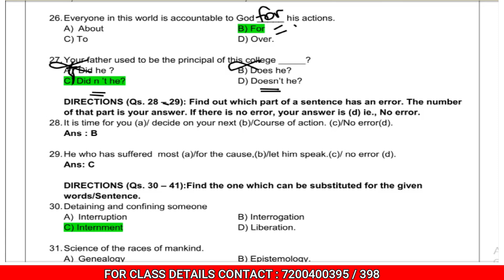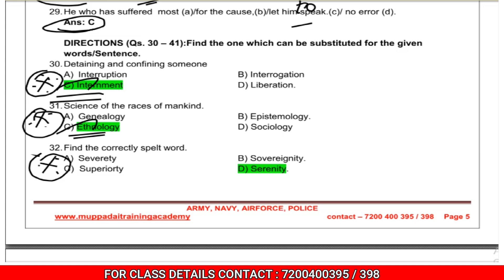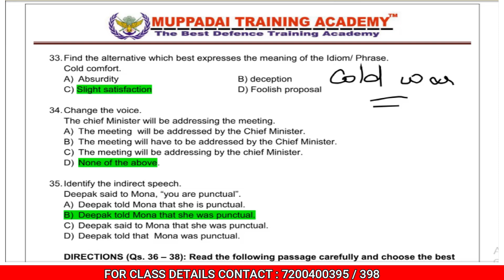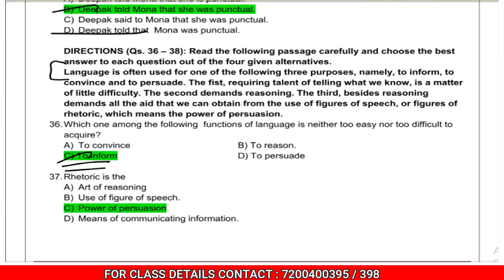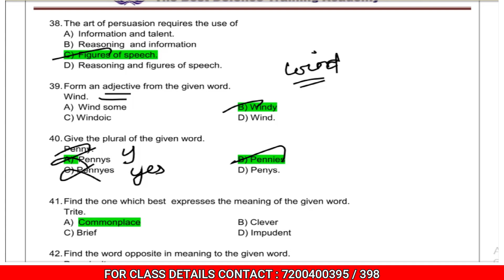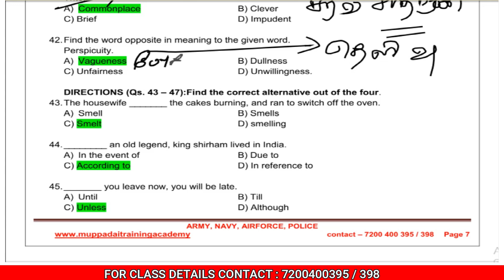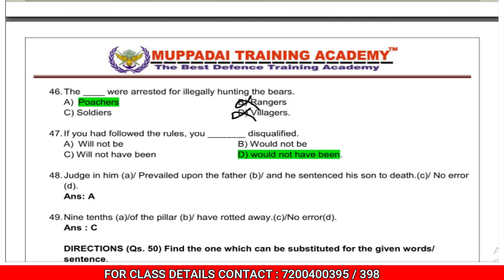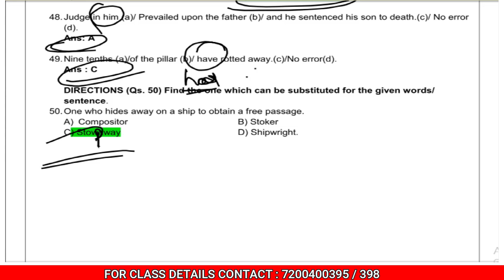GENERAL ENGLISH 2 FOR INDIAN COAST GUARD IN TAMIL | IMPORTANT 30 QUESTION|MUPPADI TRAINING ACADEMY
GENERAL ENGLISH  FOR INDIAN COAST GUARD IN TAMIL | IMPORTANT  30 QUESTION | MUPPADI TRAINING ACADEMY\

CHENNAI ARMY RALLY 2020  உடற்தகுதி & எழுத்துத்தேர்வுக்கான  பயிற்சி வகுப்புகள் ஆரம்பம் ( 05/02/2021 )

ARMYRALLYSOLDIER​ (CHENNAI ARO)

துவங்கும் நாள் :05/02/2021